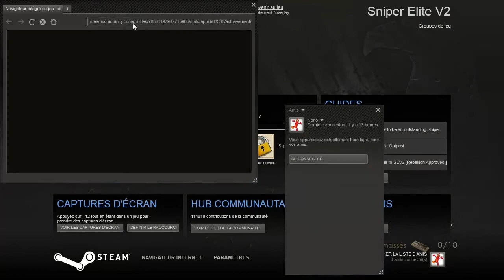Test Sniper Elite V2 - PC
Salut à tous, On se la joue tireur embusqué avec le test de l'excellent Sniper Elite V2 sur PC et consoles HD.  Bonne vidéo à tous ;)